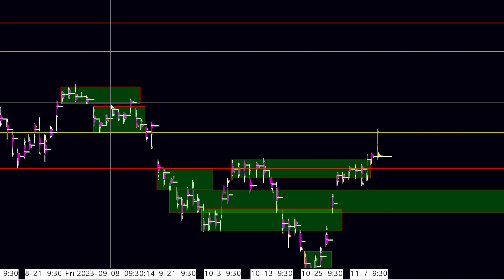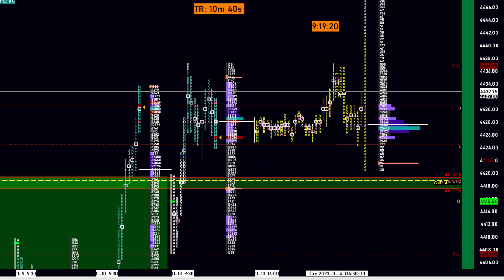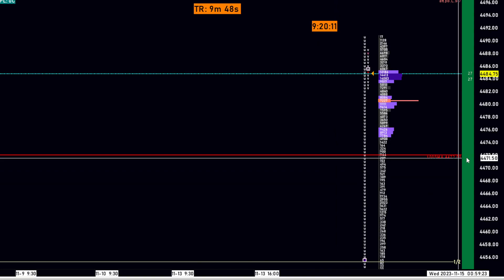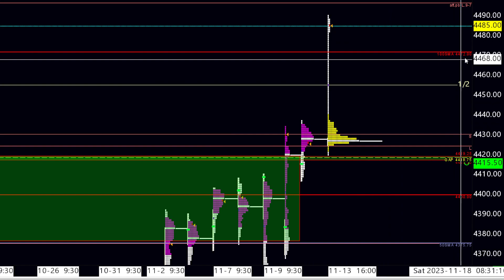Major GAP up in the futures markets: Do shorts panic cover now or is this just weak hands?es_f